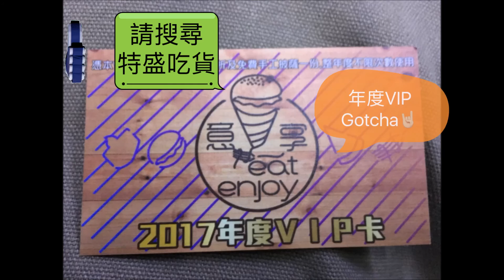【大胃王限時挑戰 】 Eat enjoy 意享美式廚房 戰斧牛排大胃王雙人挑戰賽人★特盛吃貨艾嘉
聖誕節要幹嘛？當然要人胃王雙人挑戰呀！這次連小編一起下海，挑戰32盎司戰斧牛排+漢堡+批蕯+四支啤酒，以上餐點要在20分鐘內完食，小鳥胃小編是否會成為艾嘉的拖油瓶呢?點進去看就知道啦XD